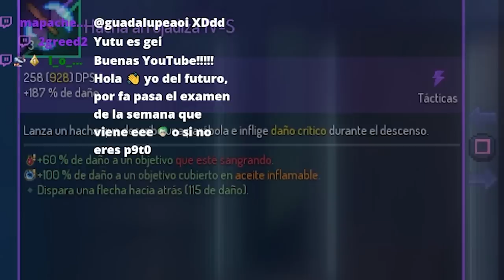EL PIBE HACHA - Hacha Arrojadiza (Throwing Axe Showcase) | Dead Cells Return to Castlevania DLC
here's johnny